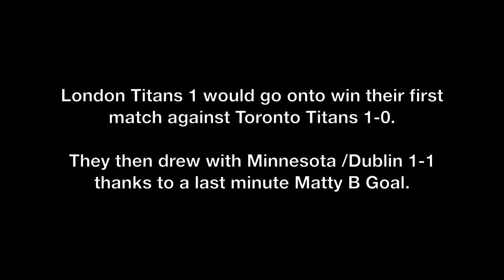London Titans IGLFA World Championships 2009 - Matchday 2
Matchday 2 at the IGLFA World Championships 2009, Titans played two games in a much cooler day than the opening matches.